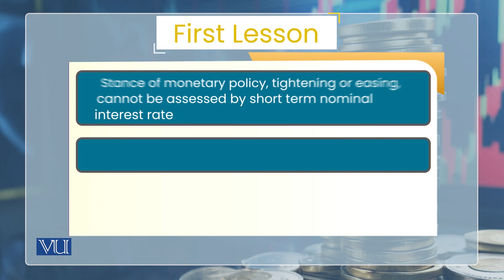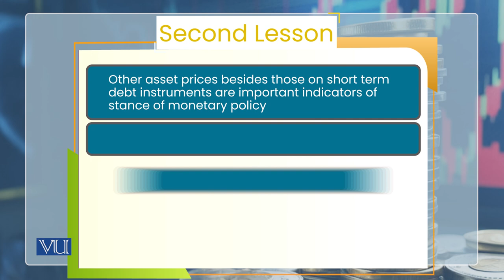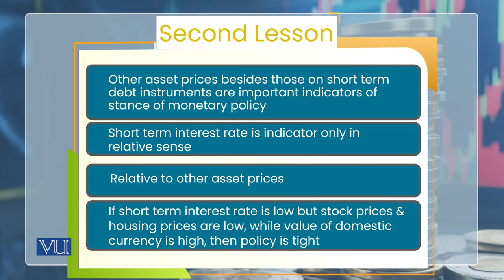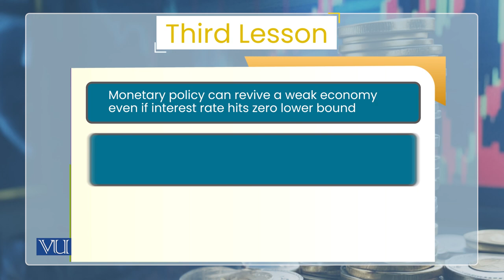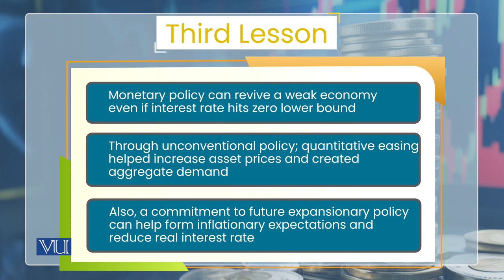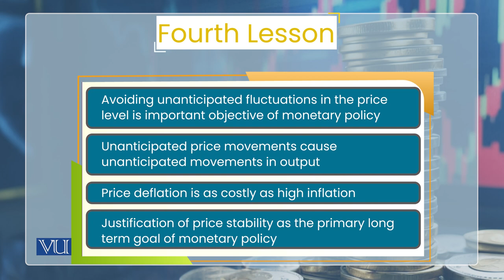Lessons Learned from Monetary Policy Transmission Mechanism | Monetary Economics | ECO604_Topic082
Topic082: Lessons Learned from Monetary Policy Transmission Mechanism,